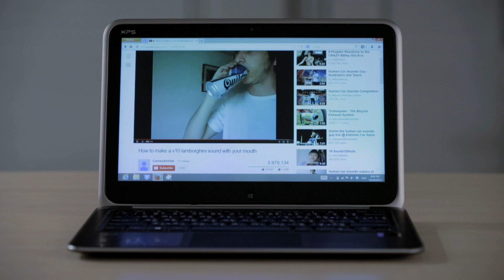B A D Special Workshop 2013 - Can